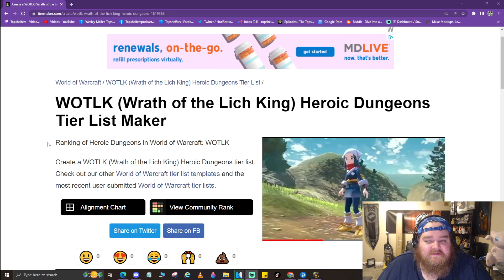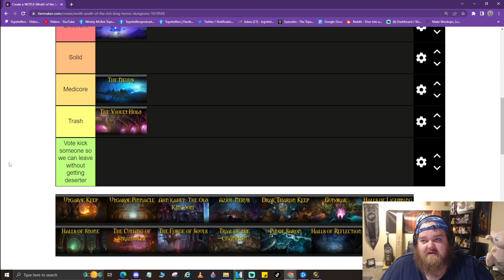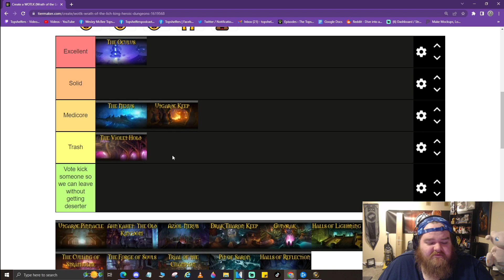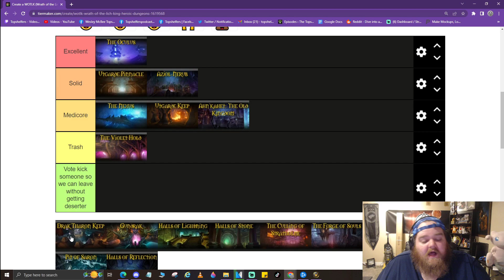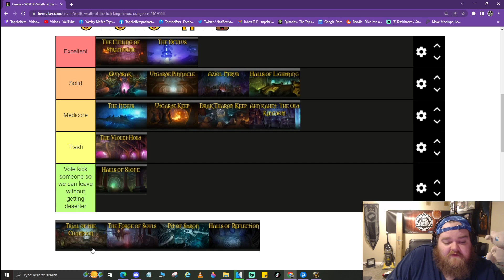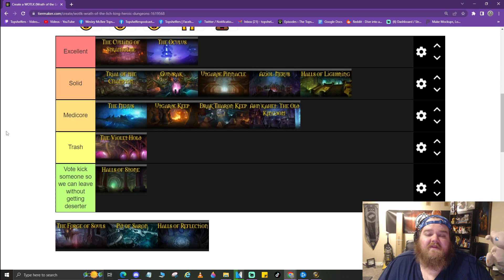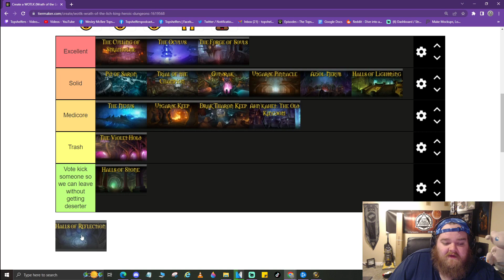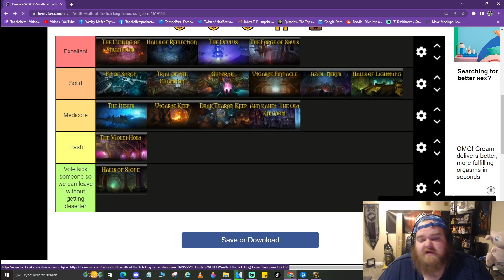Wrath Of The Lich King Dungeon Tier List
Many claim Wrath Of The Lich King is the best expansion in World of Warcraft's history. It was the peak subscriber count and the community was significant. Fast-forward 20 years and we are back in Northrend battling the Lich King himself.  I am here to rank all of the 5 man dungeons in this expansion! The question is, will my hot takes be agreed upon or disagreed upon. If you are a wow player, let me know if you agree or disagree!

Support:
Youtube.com/topshelfers
Twitch.tv/topshelfers